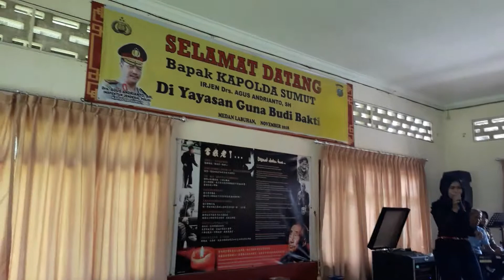Wakapolres Pelabuhan Belawan Kompol Taryono Raharja Makan Bareng Warga Panti Jumpo Budi Karya Bakhti